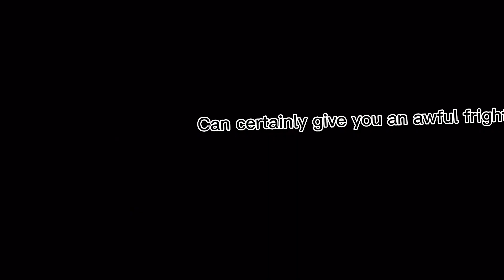A video I won’t finish 🥲👍